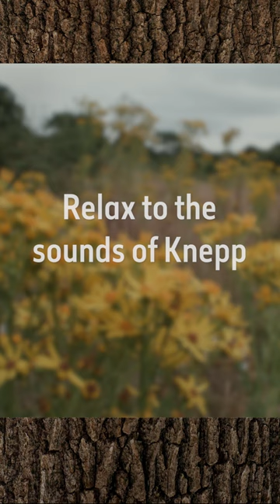The sound of biodiversity: Nature soundscapes at Knepp trailer | Natural History Museum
Sit back, relax, and listen in to the soundscape of thriving English countryside.